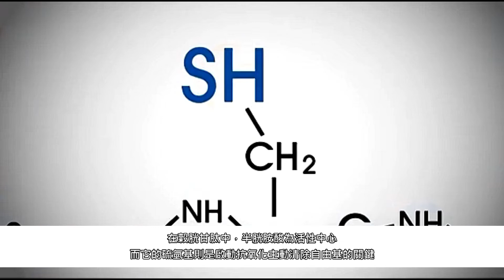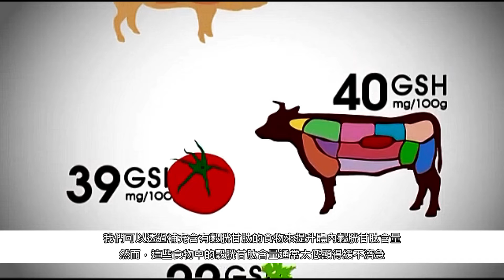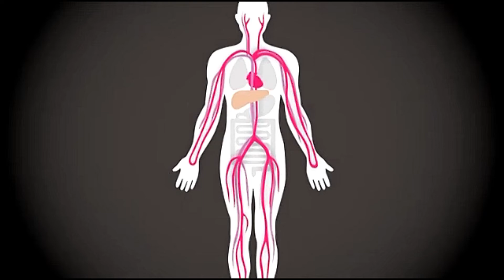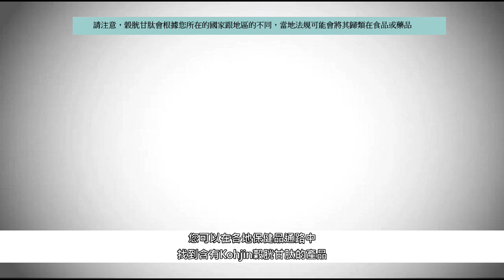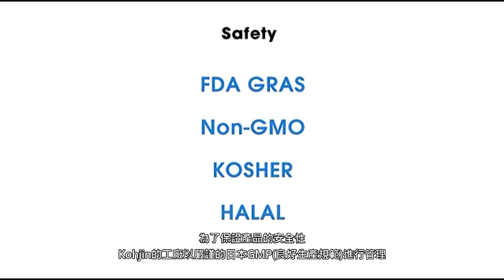GSH穀胱甘肽原料是什麼? 為什麼是NMN-Like原料? | 皮膚美白、保肝、排毒、助眠 | 日本三菱Opitac L-Glutathione原料怎麼吃取代樟芝、蜆精 | 保健食品代工ODM原料百科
594 原料通 ─ 華人第一的保健原料百科，帶您翻越營養知識的高牆 更多資訊搶先看：

原料簡介:
穀胱甘肽的主要功能是抗氧化之母，它能夠穀胱甘肽可以清除體內的氧化自由基，幫助強化免疫系統，去除體內毒素及重金屬(穀胱甘肽是醫院重要的解毒劑)，讓肌膚保持青春美麗 (穀胱甘肽是醫美診所美白水光針的主要成分)，透過補充穀胱甘肽可以彌補人們生活習慣所造成的身體傷害，同時促進: 天然、安全、健康。

『OPITAC®』來自日本三菱集團的隸屬子公司:KOHJIN，並且是全球第一間以圓酵母生產穀胱甘肽的品牌，更是全球唯一取的美國FDA-GRAS官方認證的GSH，此外圓酵母形式的穀胱甘肽，也是TFDA唯一核准可使用的穀胱甘肽型式，除了絕對安全外，更有多項研究證實它是市面上最適合人體補充的GSH。

原料特色:
1. 唯一美國FDA-GRAS官方認證
2. TFDA衛福部核准為一般食品原料
3. Non-GMO天然圓酵母生產、高純度98%
4. 超多專利與臨床佐證
5. 抗氧化、美白、保肝、舒眠等，人體不可或缺的營養成分!

【臻於完美，止於至善｜我們的品牌價值建立在大量科學證據之上】

FDA-GRAS